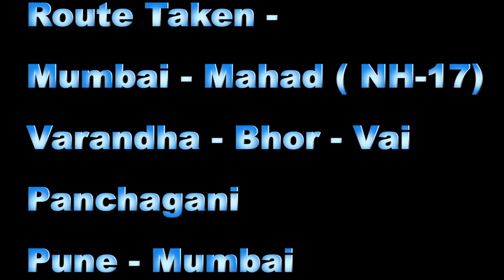Weekend Gateway Trailer | Varandha - Bhor - Panchagani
Primary Camera
Secondary Camera
Camera Mic
DSLR Used